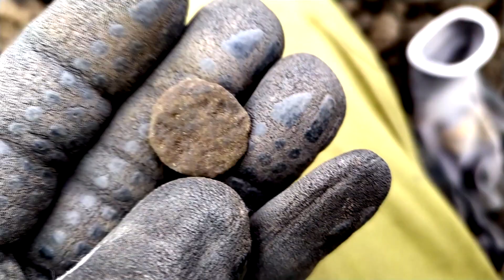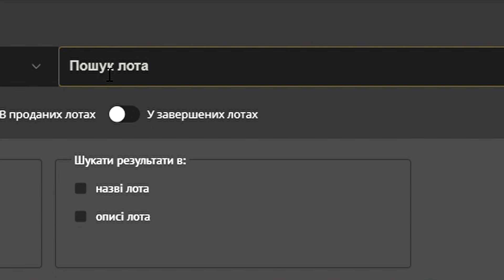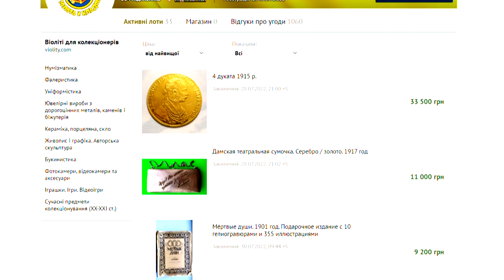Знайшов срібні монети яким більше 1800 років! У ПОШУКАХ ЗОЛОТА ТА СКАРБІВ!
Коп стародавнього срібла!
Тут можно прицінитися, купити або продати монети та артефакти сайт Violity